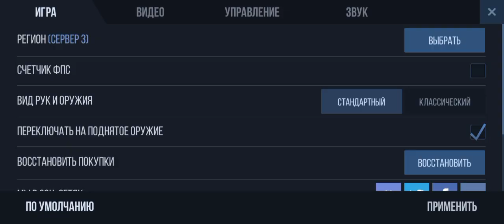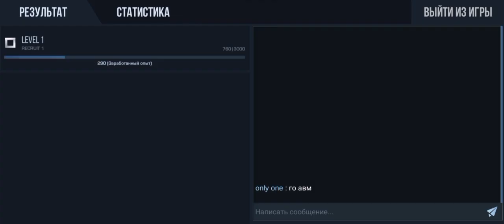STANDOFF 2 ПРОХОЖДЕНИЕ #5 БРУТАЛЬНЕЙШАЯ СЕРИЯ #2